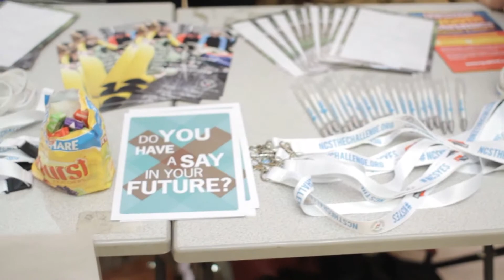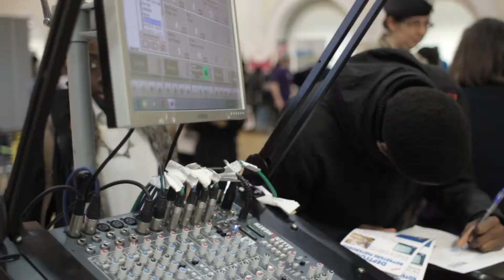Lewisham Youth Conference 2015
Lewisham Youth Conference 2015 - Held at Goldsmith Uni on the 25th Feb 2015. This is the behind the scenes video.